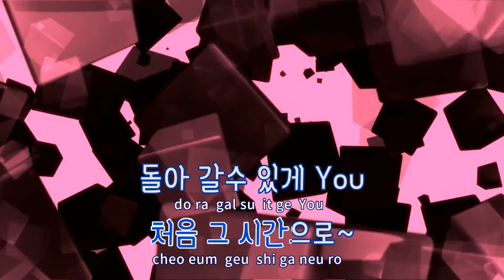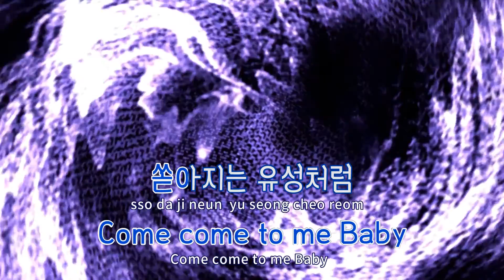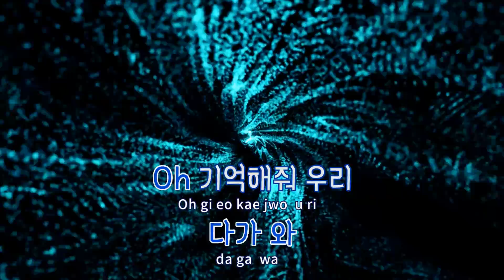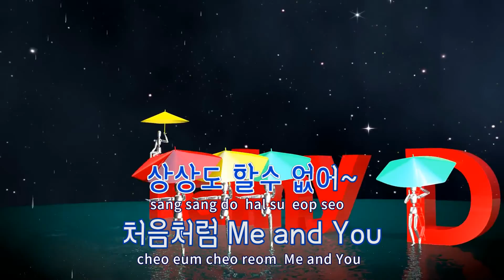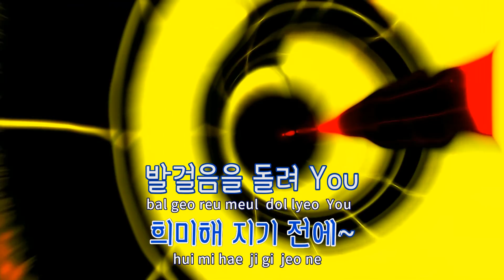[TJ노래방 / 반키올림] 쌍둥이자리 - 태연(TAEYEON) / TJ Karaoke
쌍둥이자리(Gemini)  --  태연